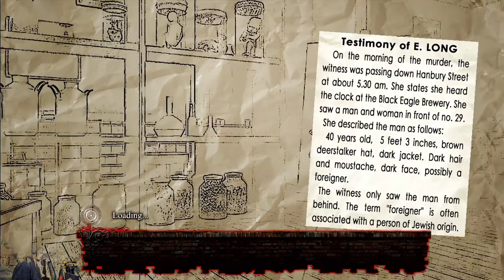(Story) Model pupil Achievement | Sherlock Holmes vs. Jack the Ripper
Part 9 of 36 on the playthrough of Sherlock Holmes vs. Jack the Ripper for the Xbox 360 playing on the Main Story. The full let's play will be out April 2024.

Open the jar containing the heart.